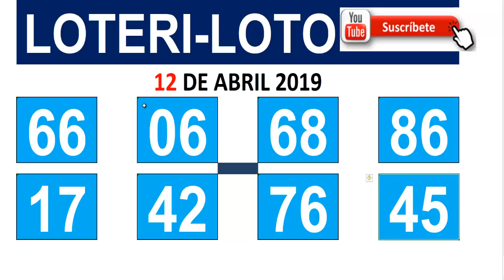NUMEROS para hoy 12 abril